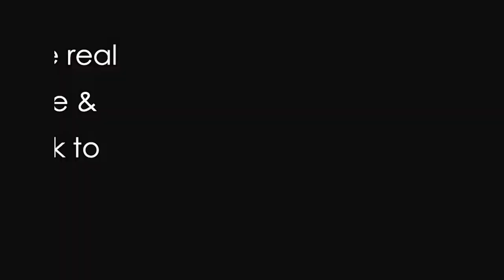Degrassi Cosplay Ideas (Degrassi Palooza & Beyond) DJH/DH only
FOR OLD SCHOOL DEGRASSI FANS ONLY. The rest of you will find this impeccably boring.

Okay so after I filmed this I realized like, my face didn’t need to be on the screen the whole time, I could have made the pictures take up the entirety of the screen, but then it wouldn’t have made sense why I filmed myself off center for the introductions of each char. Anyway so here it is. I hope you like it, or that it helps or inspires you!

In this video I do not address EVERY character but I definitely do address too many.

IMO the most cosplayable characters are:
Bartholomew
Dwayne
Claude
Joey
Heather & Erica
LD
Melanie
Nick
Rick
Spike
Steph
Tabi
Voula
Wheels